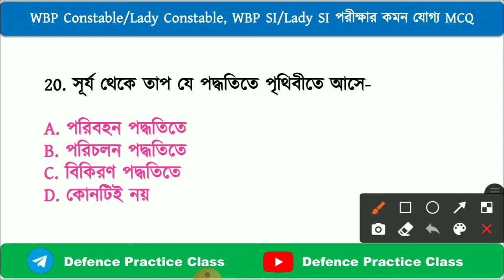Food SI GK mock test। imp class clearkship & ফুড SI। set-03। WBP, SI